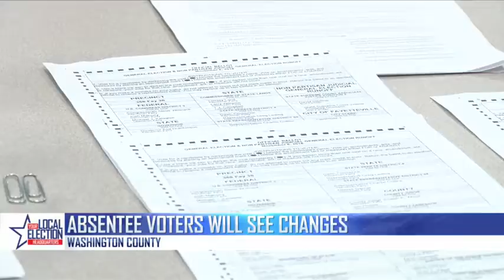Wash. County Absentee Voters to See Ballot Changes (Fox 24)